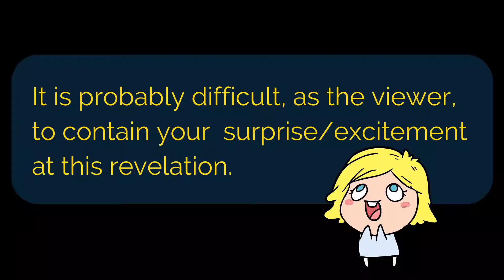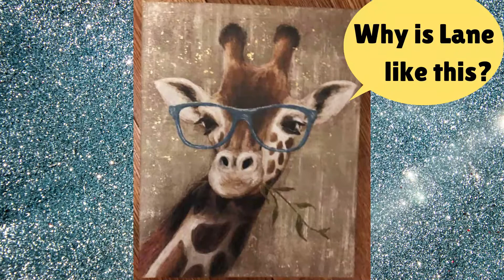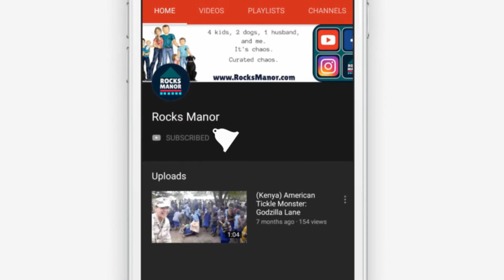I got the COOLEST THING this week!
OH BOY I am so excited!
... it doesn't take much to entertain me, though.
I think we all know that.